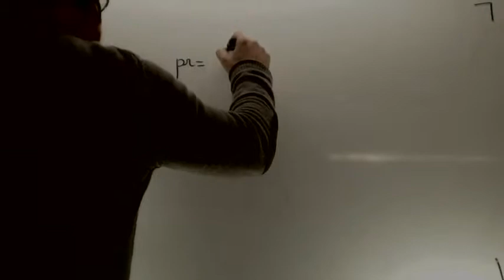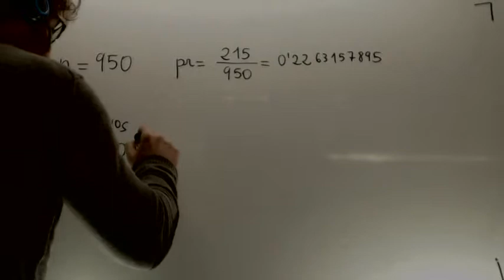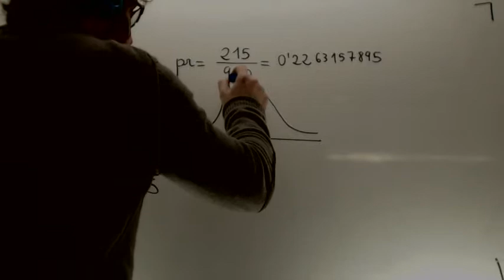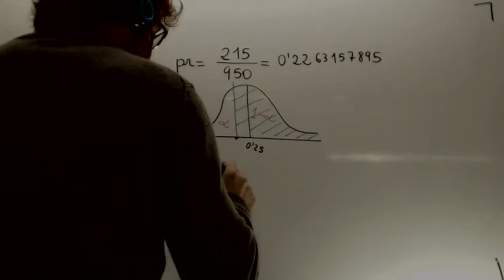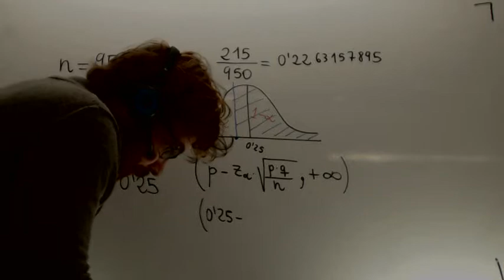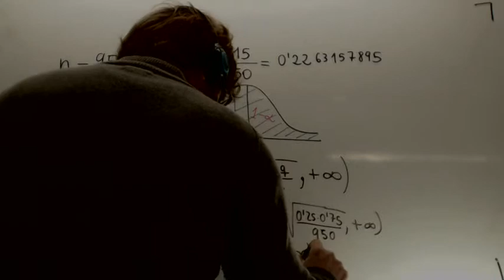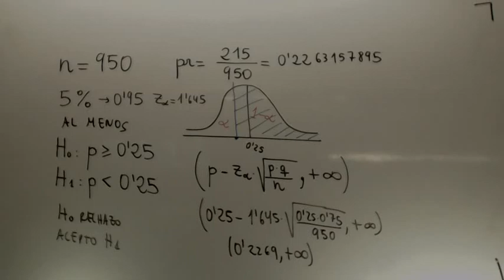Contraste de hipotesis para la proporcion unilateral Matematicas 2º Bachillerato Academia Usero